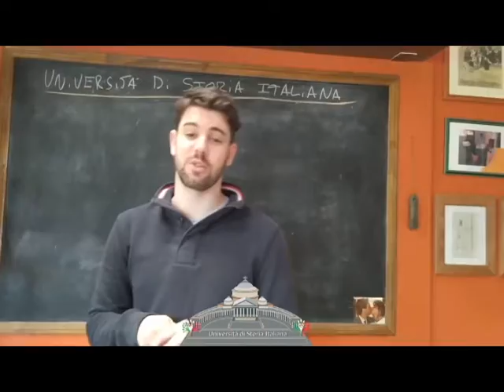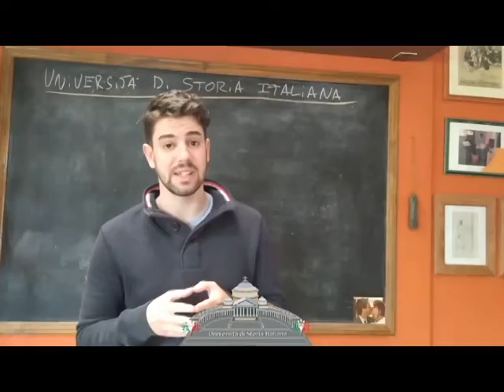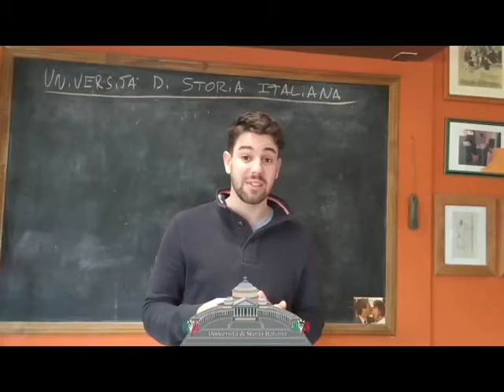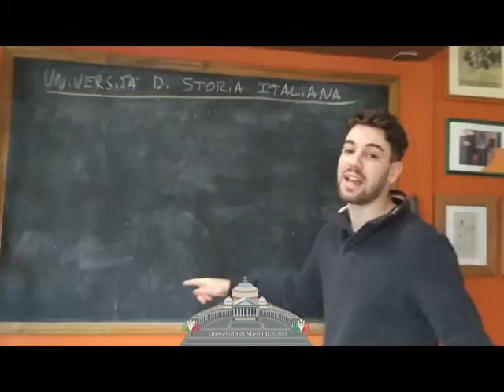Referendum abrogación de la ley del divorcio - Universidad de Historia Valle delle Radici